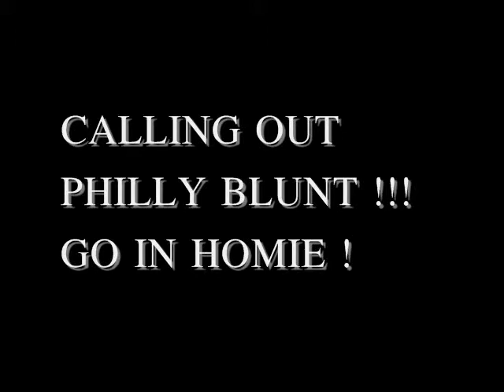L-Hood - Zig Zag Cypher 3(CALLING OUT...!)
*Best 16 Year Old Rapper To Ever Touch A Mic*
LYRICS :
I Spit Whats Real & I Spit What I Feel/
Drunk Driving On The Track Believe These Rappers Gettin Killed/
My Mixtape's Buzzin So I Guess It Was A Nice Drop/
Yours Gettin Shortcake Like That Strawberry Icepop/
Im Doing My Thing While Other Rappers Envy/
No Need To Bribe The Judge, Like Oprah I Win-Free(Winfrey)/
My Rhymes Is HD, I Got A Flow Like Vevo/
You Cant Catch Me If You Wanted, Im As Fast As A Torpedo/
I Gotchu Shook , But No Deebo/
I Been On A Journey For A Deal, Like Marlin Did For Nemo/
Im Gettin Paper Like An Envelope Deal/
And Ya Girl Wanna Lick Me Like A Envelope Seal/
Im Snatching Chains You Tuck Ya Ish/
Imma Rockstar So You Betta Cuff Ya Chick/
Cuz I'll Take Her Quicker Than Some Free Samples In The Ghetto/
& I Aint Talkin Bionocle When I Say LEGOO !!/
& I Aint Talkin JBAR when I Say Im in The Daze/
On Tracks I Break It Down Like A Dropped Vase/
Im Whippin The Lambo While You In A Taxi Cab/
Ya Stacks Ultra Thin Always & I Aint Talkin Bout The Maxi Pad/
Im Sure To Get Party Jumpin & Make Everybody Dance/
Dorito Flow Bro (Ohh!) Im Bout As Cool As Ranch/
Any Title Belts In My Sight Man Im Takin It/
Plus You Faker Than Gucci With A H In It/
Swagged Out Man Im Fresh Without The Aqua/
I Love My Mic Like Biggie Love It When You Call Him Big Poppa/
Imma Monster, Makin Rappers Disappear On Purpose/
My Flow Serious Man, Im Tighter Than A Girl Virgin/
Omarion Flow, On Tracks I Stay Speedin/
Also Im Hot Dog, No Mustard Needed/
& I Ripped This Track, You Cant Even Front/
Zig Zag Cypher 3 , Imma Pass It To Philly Blunt ( YEAH!!)/